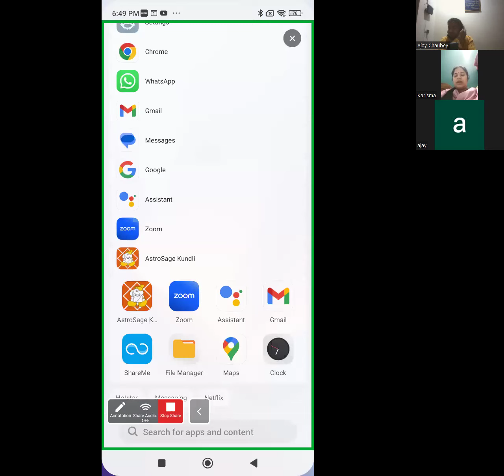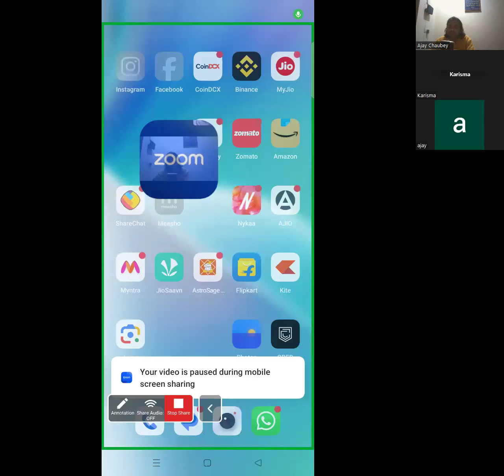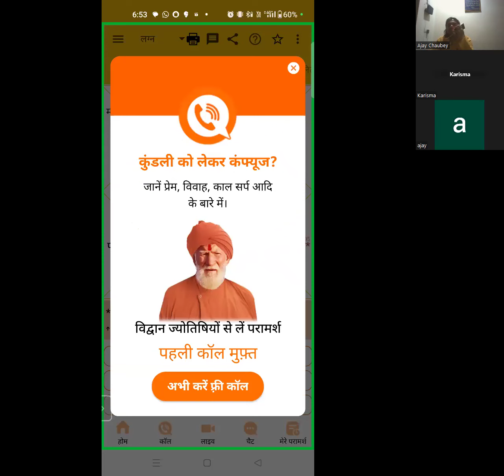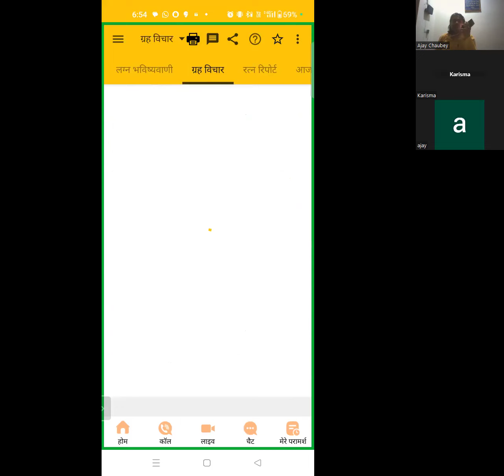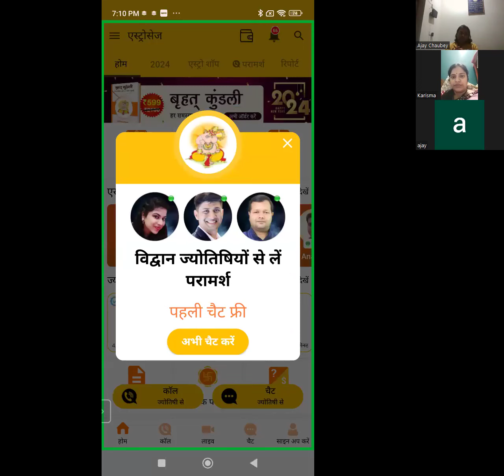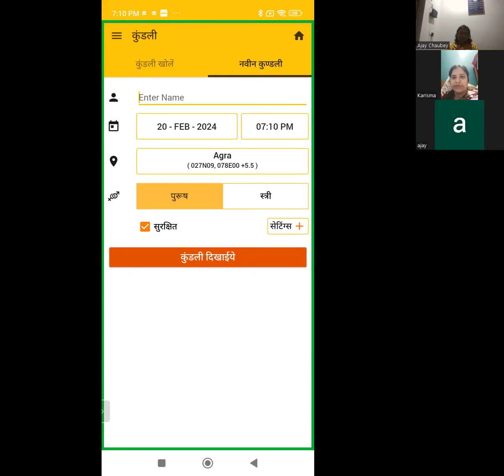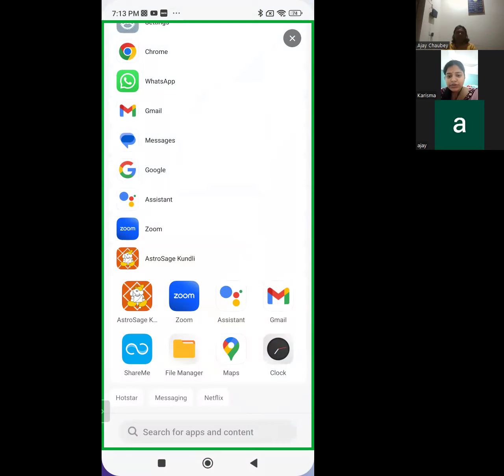one to one class